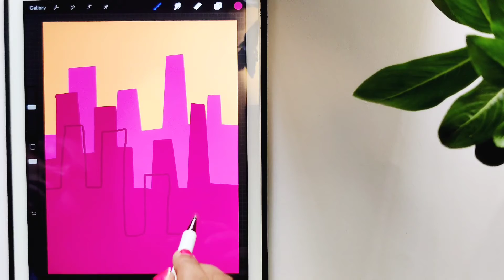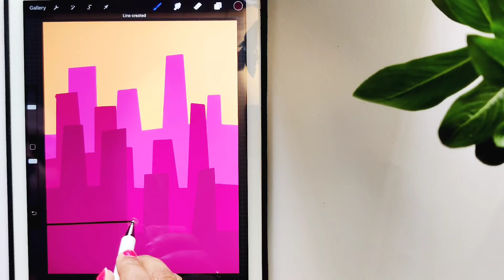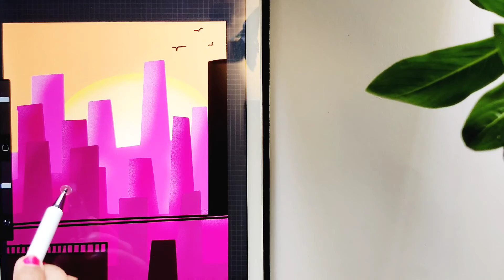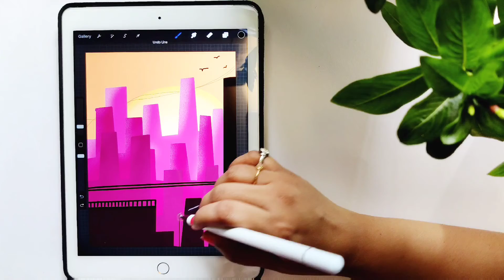City scapes | Illustration | Digital drawing | Procreate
digital art
Thankyou❤️
Keep supporting!!!